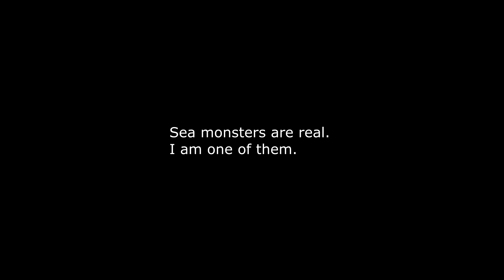Subnautica: Destroying the Ocean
The correct way of playing this game.